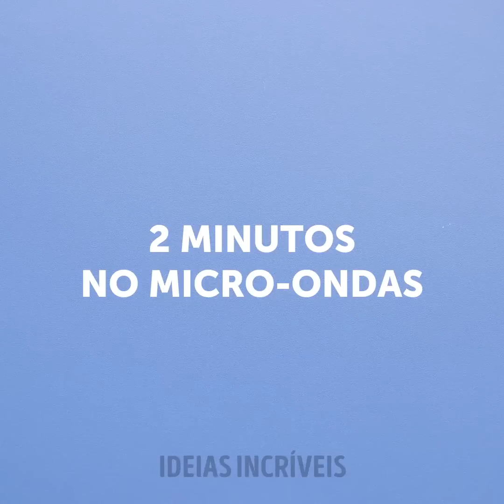26 TRUQUES SIMPLES DE BELEZA PARA TE FAZER TER UMA APARÊNCIA INCRÍVEL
DICAS DE CUIDADOS PARA A PELE NESTE VERÃO

A rotina de cuidados com a pele no Verão é bem diferente da rotina que se tem no de inverno, e você precisa conhecer e seguir as regras que farão com que sua pele fique mais hidratada e brilhante durante o Verão. Para evitar danos à sua pele, você não deve sair de casa em aplicar o protetor solar para proteger a sua pele contra os raios solares mais perigosos. Caso contrário é possível que apareçam algumas manchas marrons e manchas de pigmentação na pele, o que costuma acelerar o envelhecimento da pele. Sempre beba muita água para hidratar o seu corpo e manter o equilíbrio hídrico. Um outro hábito importante é comer muitas frutas e legumes no seu dia a dia. É um ótimo passo para se ter uma pele saudável. Não se esqueça dos produtos de beleza pós-sol que reduzem os efeitos nocivos de um dia passado com exposição ao sol. Neste vídeo, você encontrará muitos outras dicas sobre cuidados com a pele que te ajudarão a ficar ainda mais deslumbrante.

Nós vamos mostrar também uma receita de máscara hidratante bastante econômica e que você pode fazer com papel de rolinho de primavera, chá de camomila e um pouco de mel. Misture o chá de camomila ainda quente com mel e mergulhe o papel de rolinho de primavera nessa mistura. Aplique o papel em seu rosto e deixe por alguns minutos. A esfoliação é uma parte importante da rotina de cuidados com a pele e você pode usar um simples limão para isso. Sim, parece estranho, mas você precisará cortar um limão ao meio e cobrir com açúcar cristal para esfoliar a sua pele. As máscaras para descascar ​​são extremamente populares hoje em dia e podem ser feitas em casa usando alguns ingredientes baratos. Faça uma máscara removível com ingredientes naturais que você pode ter em sua cozinha agora mesmo: misture mel, leite, gelatina incolor e açafrão em pó.

Como bônus, encontre mais ideias de beleza e aprenda a enrolar o cabelo mesmo sem ter uma chapinha de babyliss, como fazer uma maquiagem perfeita em seus lábios, como se livrar das espinhas usando aspirina e como fazer as suas próprias sombras em casa.

MINUTAGENS:

00:09 Truque para extensão de unhas

01:00 Cachos perfeitos

02:04 Dicas brilhantes de maquiagens

07:32 Pasta caseira para depilação

08:08 Máscara em folha para o rosto

10:18 Faça um ruge com ingredientes naturais